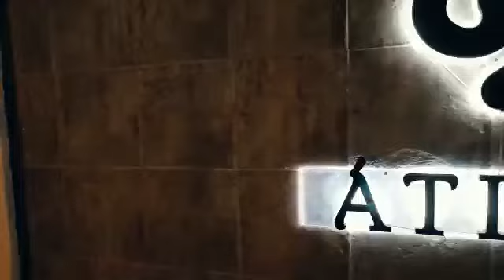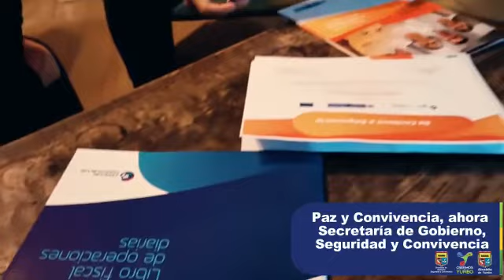Acompañamiento y asesoría para la legalización de comerciantes Yumbeños📑✅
Desde la Secretaría de Gobierno, Seguridad y Convivencia, venimos realizando acompañamiento a todos los emprendedores, empresarios y todas las personas que quieran establecer una relación económica en el municipio de Yumbo, dando a conocer los requisitos necesarios en la legalización de su actividad comercial e impulsando una reactivación económica segura.